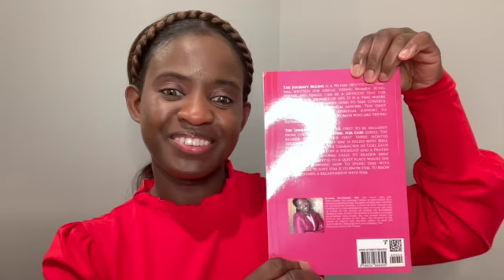310 The Ten Commandments Series: The Tenth Commandment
This video signifies the end of our journey through The Ten Commandments. Here we discuss how covetousness is the root cause of most of our sins and our slight of the commandments. We discuss New and Old Testament examples. We consider the end result of covetousness. Finally, we look at the cure. Join me on the completion of this journey through the commandments.

Bible text used/discussed:
Genesis 3:2-4, 5-6
Exodus 20:17
Ephesians 5:3,5
Luke 12:15
Matthew 16:26
Proverbs 15:16
Colossians 3:5
Ezekiel 22:12
Matthew 5:27,28
Joshua 7:21
II Kings 5:22-25
I Timothy 6:6–10
1 Thessalonians 5:16-18

Writings:
Patriarchs and Prophets by EGW

Please note that the Bible texts in this vlog correlates with the New King James Version (NKJV), except for the actual commandments, which are in the King James Version (KJV) of the Bible, or that which is otherwise stated.